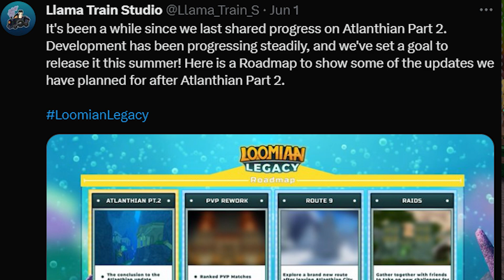Loomian Legacy, Your PRAYERS Have Been ANSWERED…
Cosmicyl
Rehalf
Koda Roblox
KOWZ
Keegan Gates
Jordan Gaming
Axzz
Im totally not Sus
PhilardoDD Zoom
Sam
DinkyTheDoughnut
Darkninja_Ash